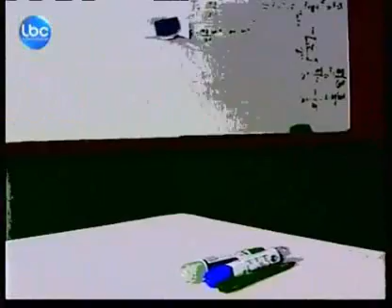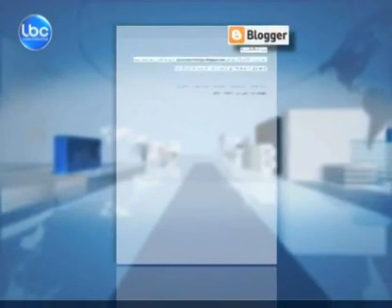LBCI: وحش بثياب أستاذ يتحرّش بـ11 تلميذة